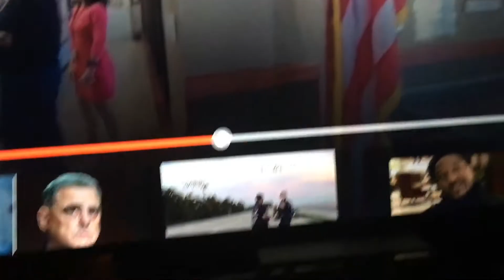It’s real good information back and forth